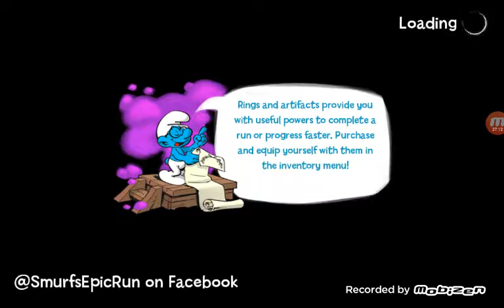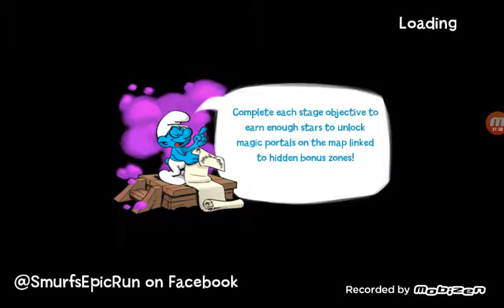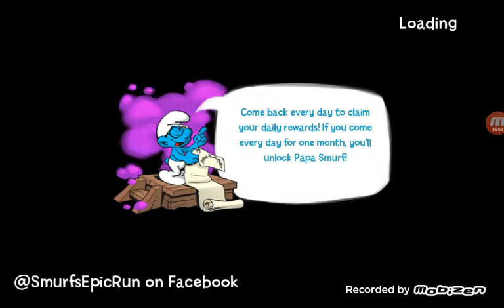The Smurfs Epic Run " The Lost Village" Stage 1,2,3,4,5,6